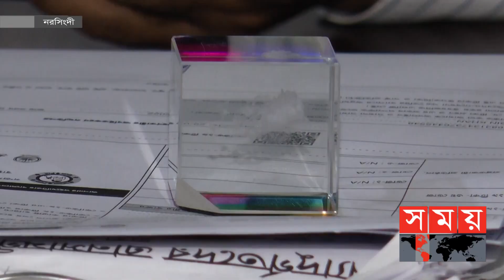অস্থিতিশীল সুতার বাজারে বাড়েনি কাপড়ের দাম ! | Thread | Cloth Market | Narsingdi Cloth Price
করোনার ধাক্কা কাটিয়ে উঠতে না উঠতেই আবারও দুর্দিনে পড়েছে নরসিংদীর পাওয়ারলুম শিল্প। অস্থিতিশীল সুতার বাজারে বেড়েছে খরচ। কিন্তু বাড়েনি কাপড়ের দাম। এ অবস্হায় লোকসান গুনতে হচ্ছে বলে দাবি মালিকদের